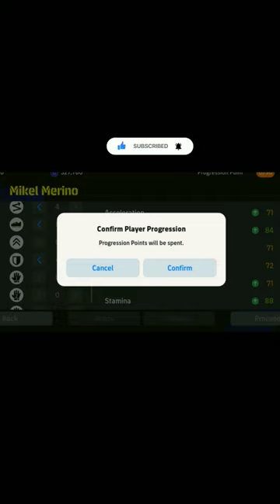How to train 97 rated Mikel Merino max level in efootball 2024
Max level Mikel Merino in efootball 2023
Max level Mikel Merino in efootball 2024
Max level Mikel Merino in pesmobile
how to train Mikel Merino in efootball 2024
youtubeshorts